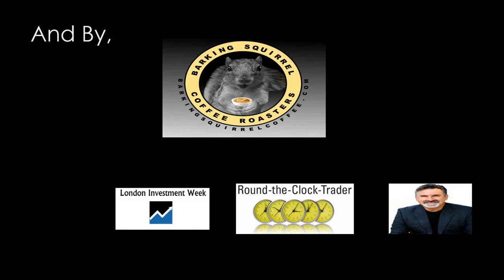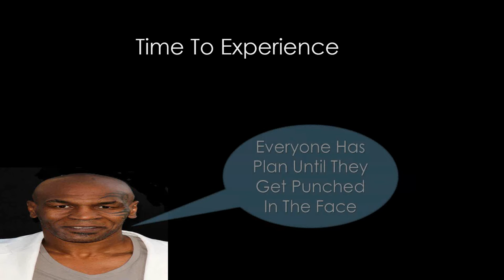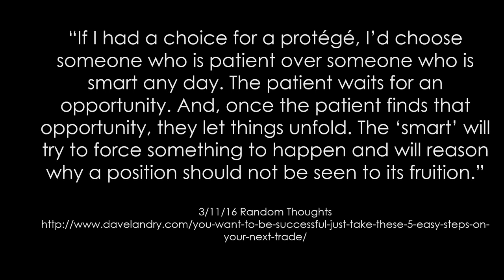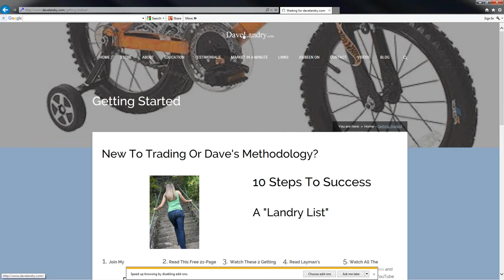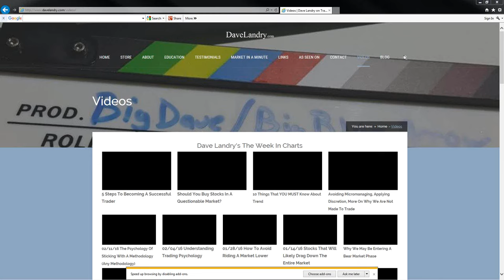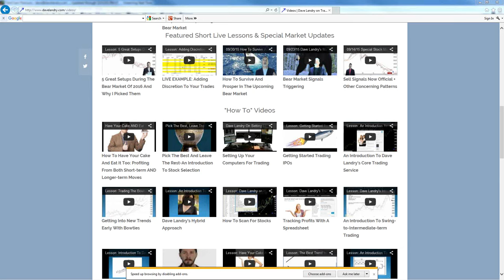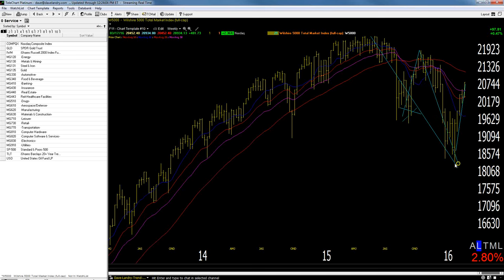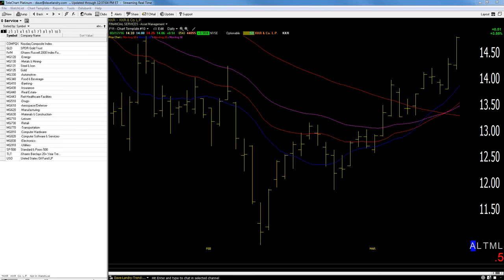03/17/16 Dave Landry's The Week In Charts--Trading Psychology-The Enemy That You Created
Dave discusses current stock market conditions, takes your questions on trading, and analyzes your stock picks. In this episode, he focused on the psychology of following a methodology and how your biggest enemy may be the one that you create yourself.